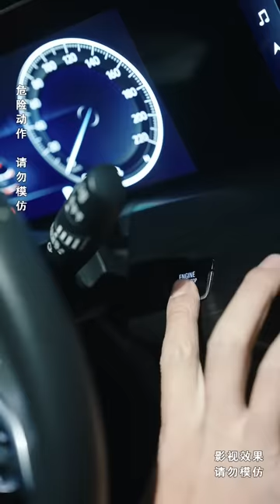《震世王者》第1~54集完整版：叶昊轩在执行任务的过程中遭遇背叛，失去记忆成了个傻子。5年后，他脑袋遭重击意外恢复了记忆，立誓要夺回属于自己的一切！短剧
《震世王者》